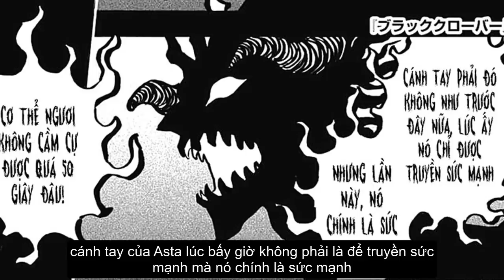Asta Mở Khoá Sức Mạnh Đánh Bại Lucifero | Giả Thuyết Black Clover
Trùm cuối Lucifero cuối cùng cũng đã lộ diện thể hiện sức mạnh vô cùng đáng sợ, áp đảo Asta trong trạng thái đồng hoá với Liebe. Liệu Asta có cơ hội đánh bại Lucifero hay không
Hãy cùng với Pito đến với video giả thuyết: Asta mở khoá sức mạnh đánh bại Lucifero nhé.
Lưu ý đây chỉ là giả thuyết, mục đích là tạo ra không gian để thảo luận trong thời gian chờ đợi chapter tiếp theo ra mắt
Ủng hộ tác giả bằng cách đọc manga bản quyền và xem anime